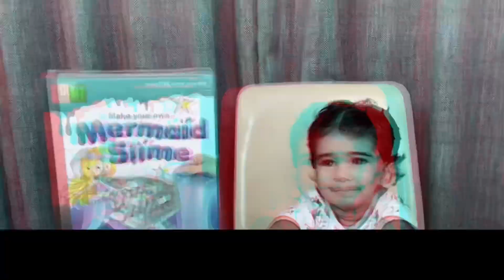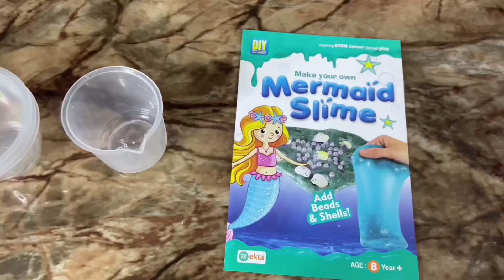How to make slime make your own slime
mummy n mahi are making mermaid slime make your own slime
 Thankyou